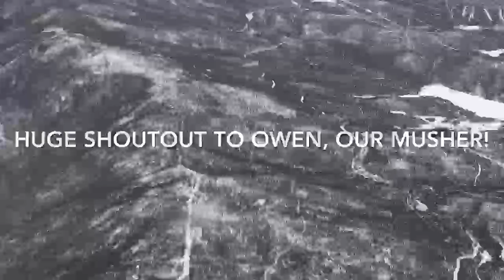WE WENT DOG SLEDDING! ❤️🐕